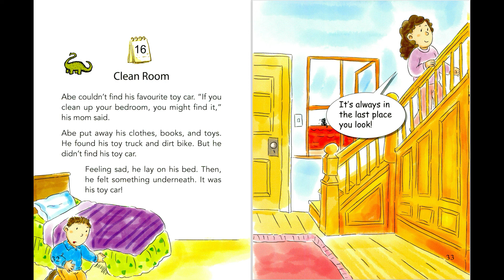16 Clean Room